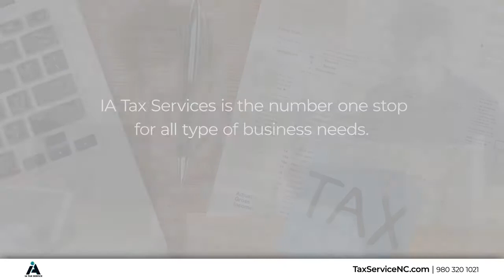IA Tax Service Gastonia North Carolina 28054